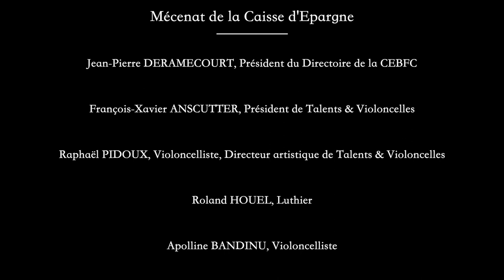Fabrication d'un violoncelle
Bande son enregistrée sur le violoncelle juste après le montage.
Modèle d'après Matteo Goffriller (Ex Pierre Fournier 1720).
Roland Houël
Luthier